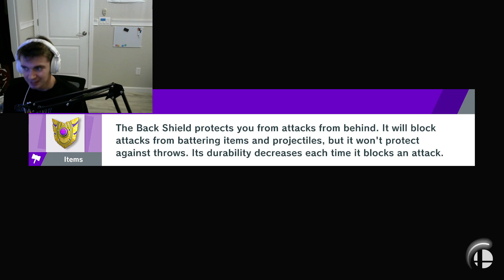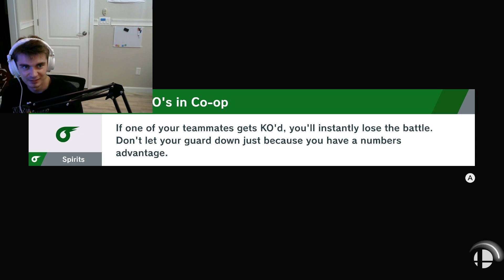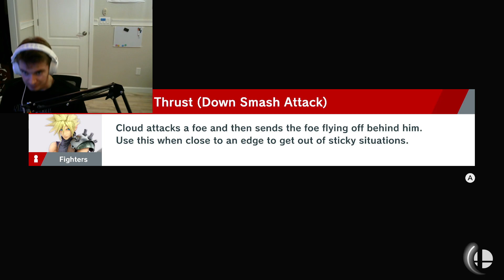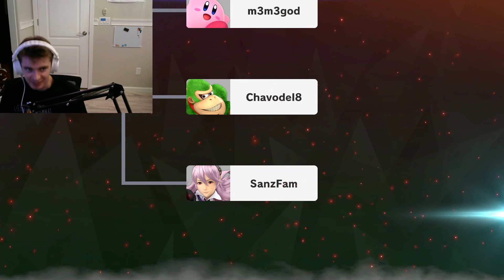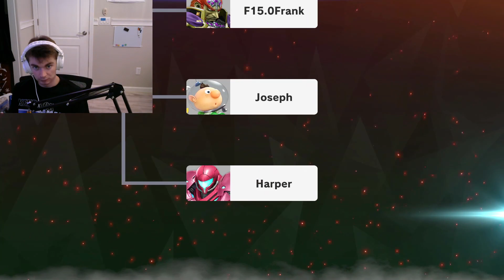I Cooked everybody in Smash bros ultimate